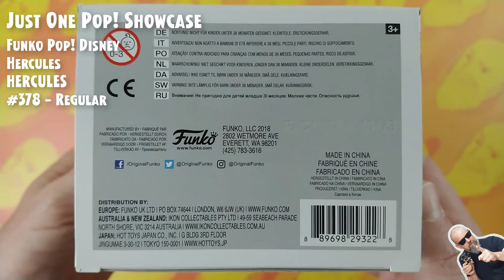Funko Pop Disney: Hercules - Hercules - #378 // Just One Pop Showcase